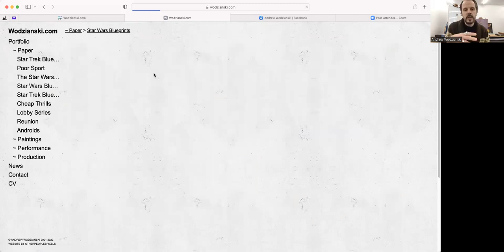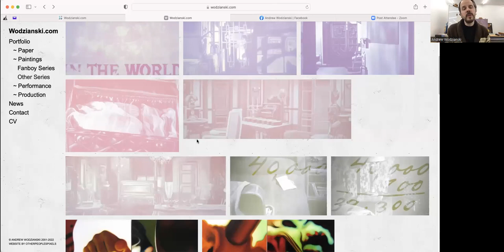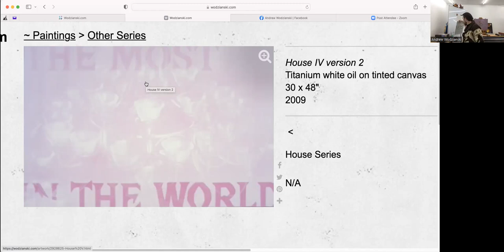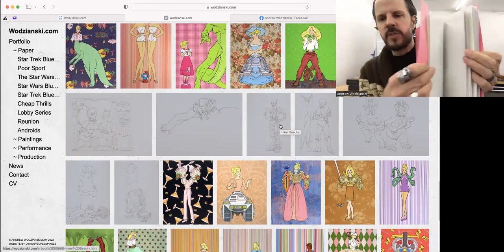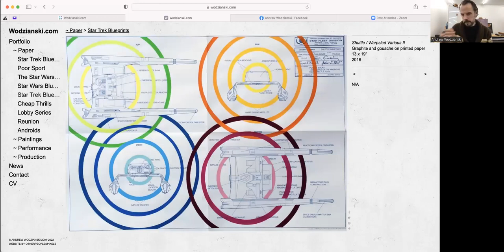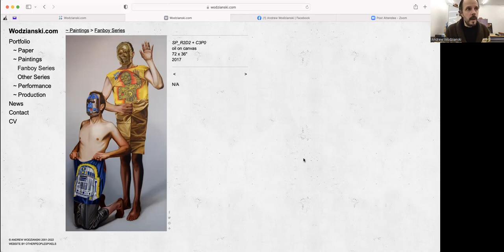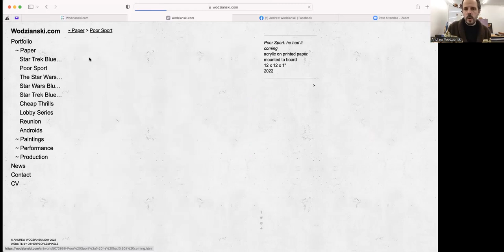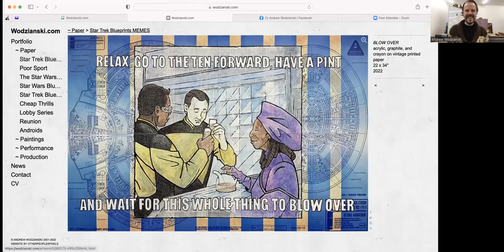ACO Presents: Interview with Andrew Wodzianski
Chapters:
0:00 Introduction
4:05 Presentation
42:06 Q&A
1:02:20 Outro

ACO Presents Andrew Wodzianski:
Co-Founders JJordan Bruns & Mariana Kastrinakis
Andrew Wodzianski is an interdisciplinary artist working in crocodile tears, puppy dog tails, and magpie chatter. His exploration into falsehood, adolescent nostalgia, and appropriation reflects a fantastical youth with generous sprinkles of reverence and satire. Artworks for Mazes and Maps examine gaming toxicity.

Wodzianski has an MFA from the Hoffberger School of Painting at the Maryland Institute College of Art, and a BSAE from Edinboro University of Pennsylvania. A Professor of Studio Art at the College of Southern Maryland, Wodzianski has exhibited and curated nationwide. He lives and works in Washington DC.